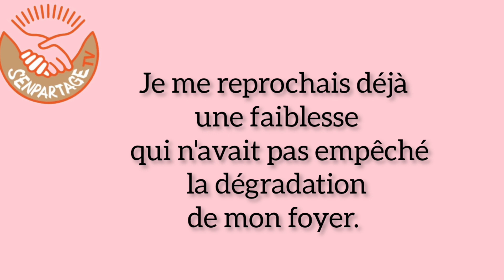Foi et raison rejetaient...✍🏾